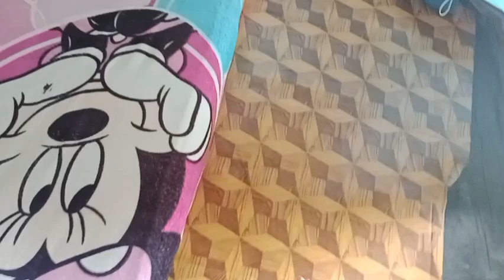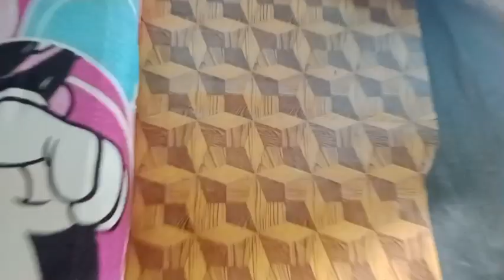akhirnya siap buat pondok ‼️ daily vlog anak rantau Malaysia